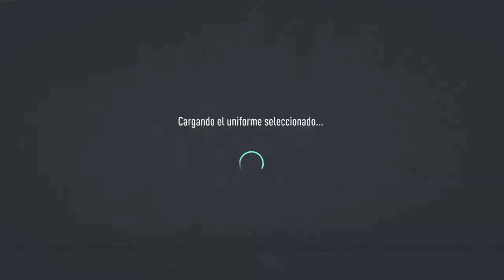[ACTUALIZADO] GLITCH clubes PRO fifa 20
⏭Hola muy buenas a todos!! Buscas ganar monedas ? estas en el lugar correcto 🤑 Este es el ÚNICO canal donde encontraras una guía completa sobre como ganar monedas de forma fácil y rápida . Si buscas un servicio especifico para ti te puedo enseñar como hacerlas tu mismo , como utilizar apps complementarias y como funciona el mercado, todo esto por solo convertirte en un patreon de canal , para asi ayudarlo a que crezca . Para obtener estos y mas beneficios te dejo el link aca mismo!!